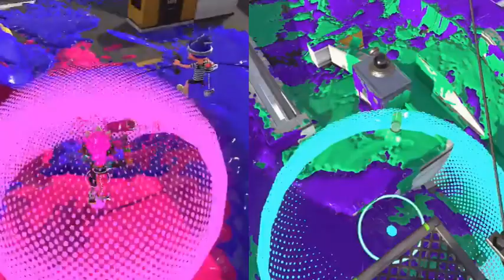WBG's are the Last Sask. Pirates! Music Vid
This video is the West Broadway Grillers! A team of which i'm a part of and several friends. Together we have a server where we all like to get together and have fun whether it's in splatoon or any other game. Most of us are from the same area which is why I chose the song "The Last Saskatchewan Pirate" by Captain Tractor to put this too.

Thank you to everyone who helped me make this possible! I couldn't have done it without you guys.

Special Thanks to:
Chansey- @ComChansey
Dowin- @Dowinner1996
Carlos- @Sasuke03687
SupuhSel- @SupuhSel
Trumoo- @TrumooT
and everyone else who has been with us!

You can also follow me @DevvyWBG